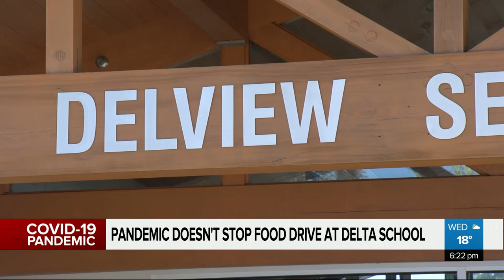Pandemic doesn't stop school food drive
It's a tradition dating back 28 years and Delview Secondary says it's not pulling the plug, although they're asking the community for support with some necessary changes. @DavidZuraCityTV explains.